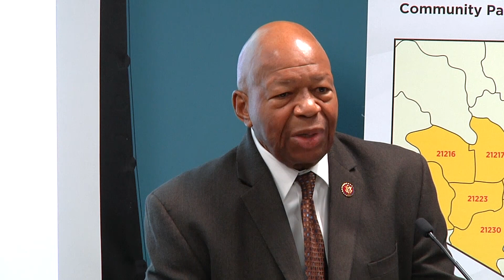Tribute to Rep. Elijah E. Cummings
The entire University of Maryland, Baltimore (UMB) community mourns the loss of our dear friend, neighbor, alum, and ally, Rep. Elijah E. Cummings, who passed away Oct. 17, 2019. In the words of UMB President Jay A. Perman, MD, “No one was more dedicated to the youth of Baltimore than Rep. Elijah Cummings. No one."